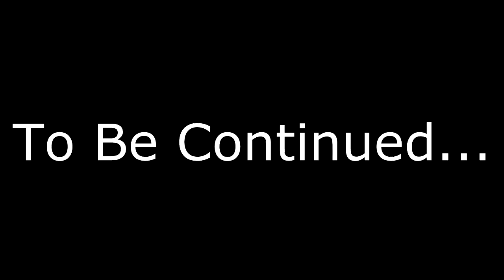Jay Play - Half Life 1, ep 12